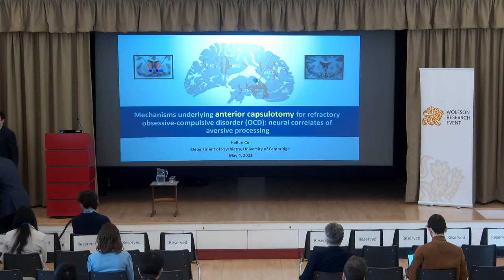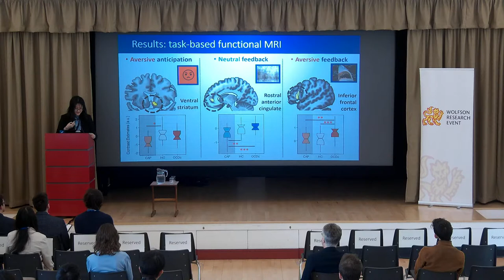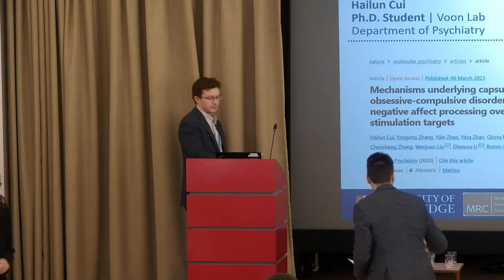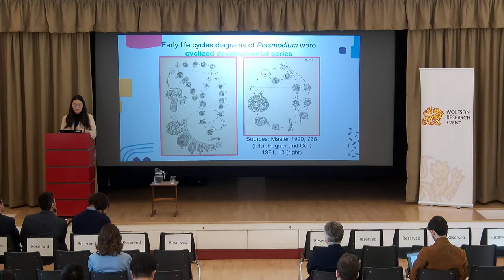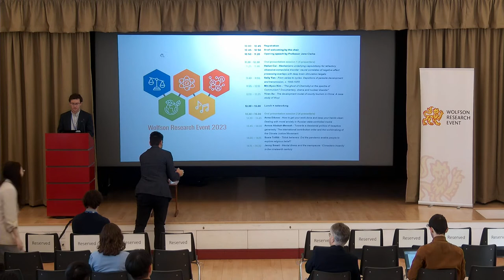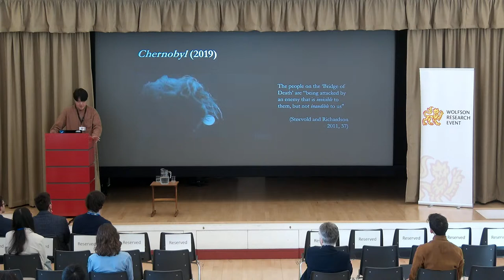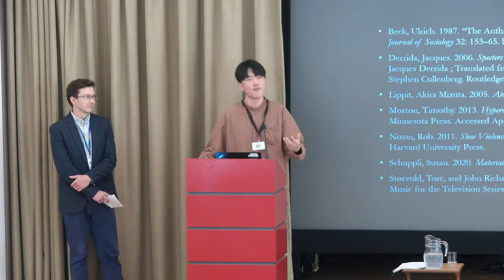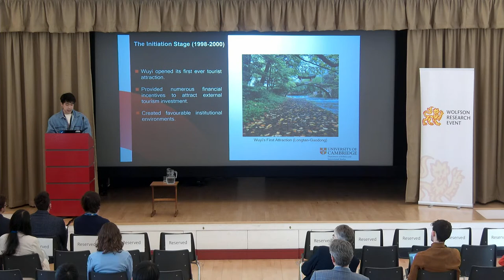Wolfson Research Event - Thur 4 May 2023 (AM)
The Wolfson Research Event (WRE) is an interdisciplinary academic conference organised by students to showcase the diversity of the research carried out by Wolfson students.